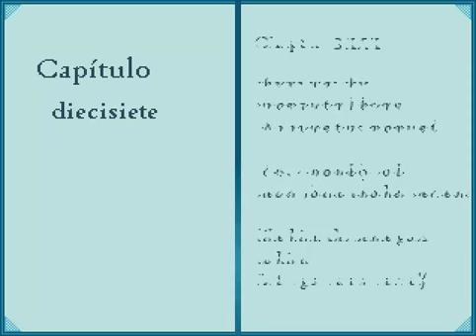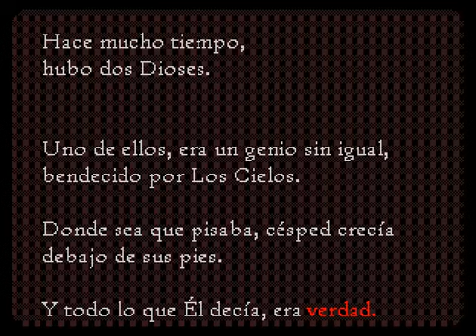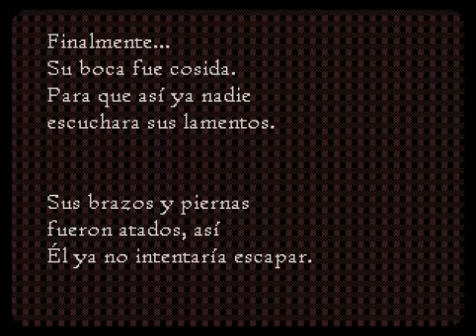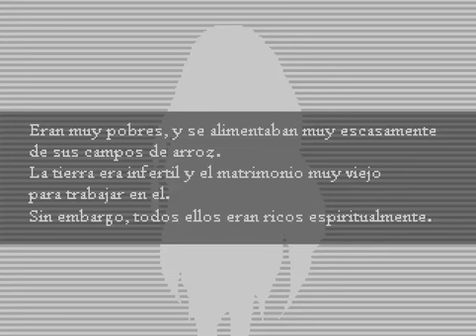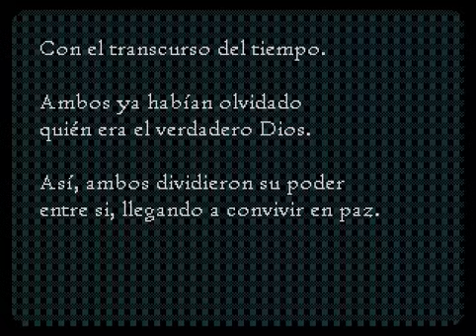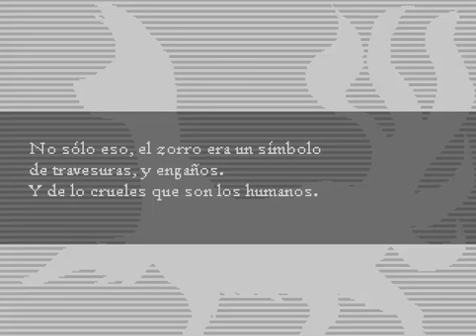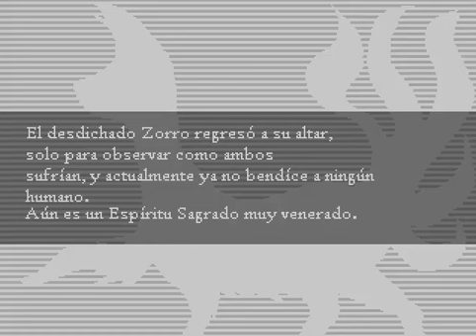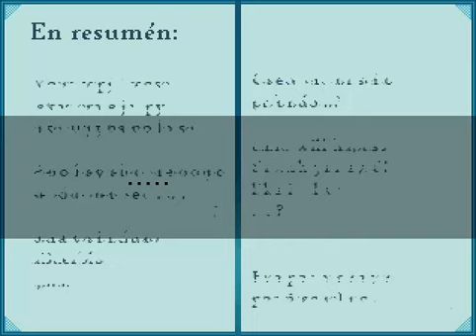Time Traveler Capitulo 17-Walkthrough(Guía en español)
(｡◕‿‿◕｡) Solo 3 capitulos mas!